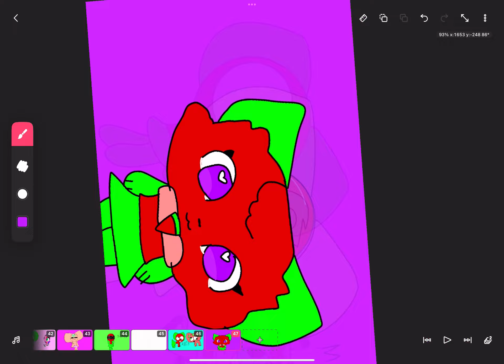Fluol is blossom_kit lol 🍉🍉🍉🍉🍉🍉🍉🍉🍉